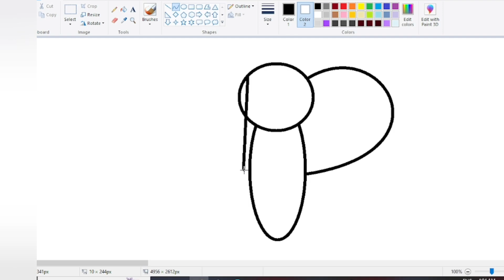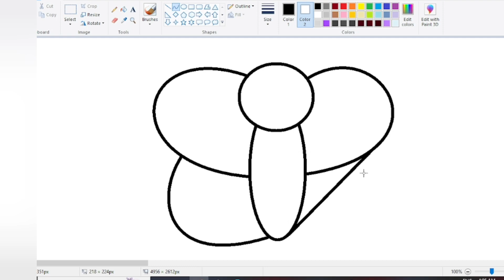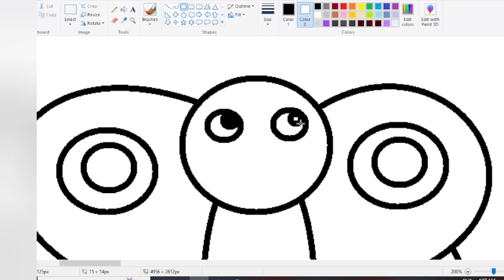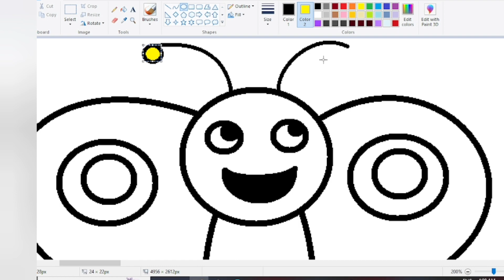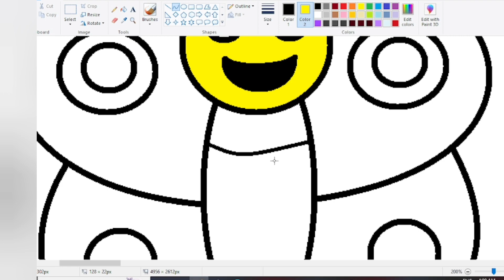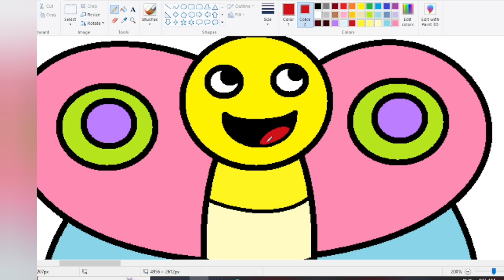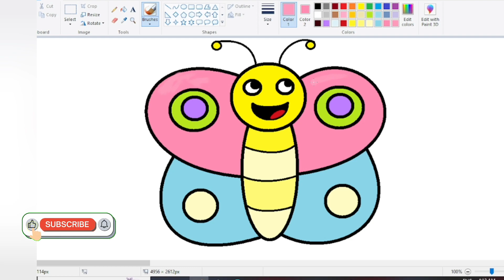Butterfly drawing mspaint easy step by step | mspaint me butterfly kaise banaye